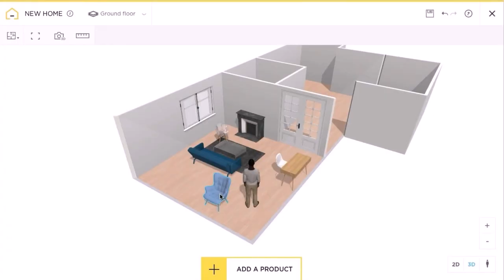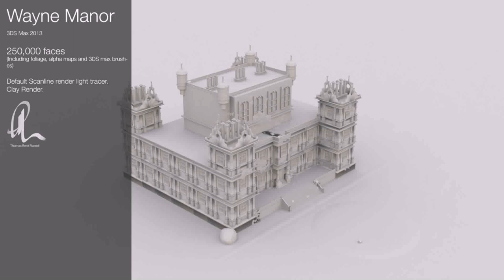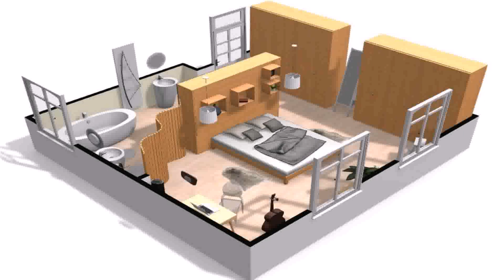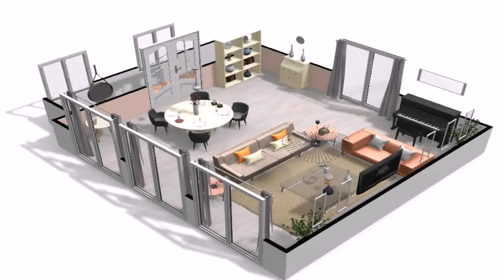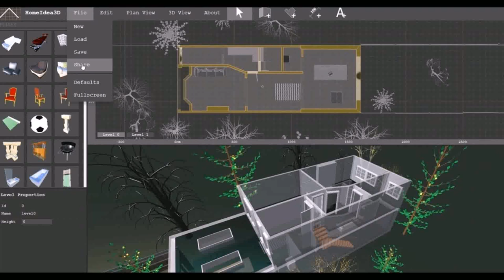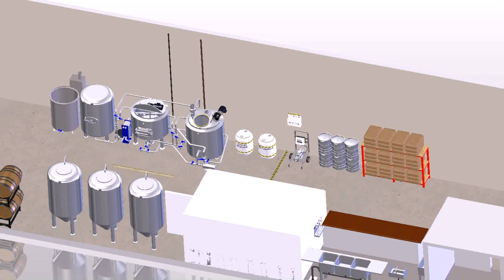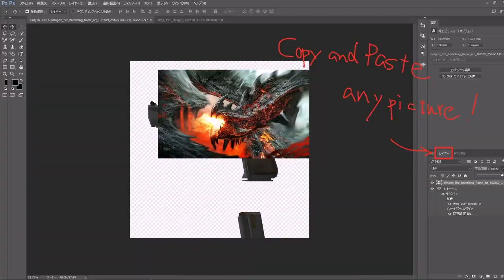Floor Plan To 3d Model - DaddyGif.com (see description)